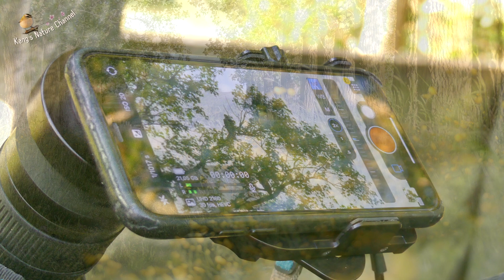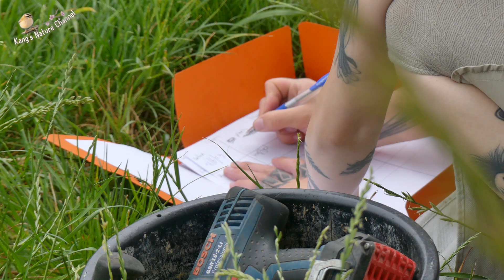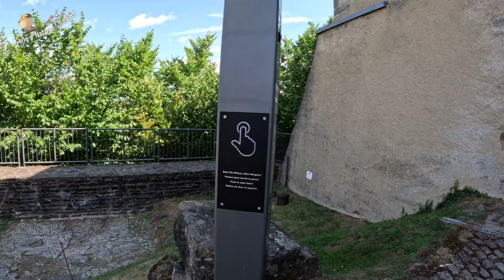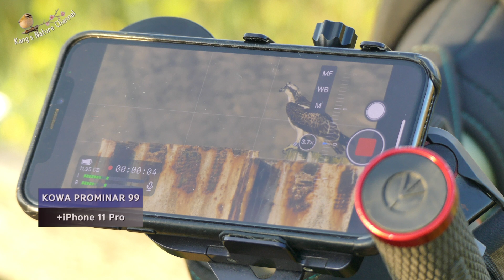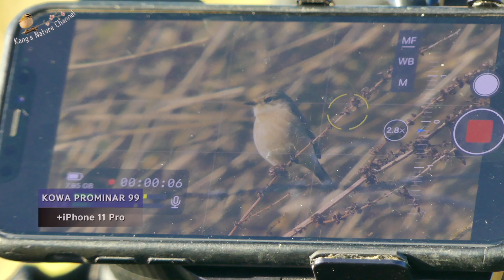那些賞鳥的日子(下)2023/06～2023/11--Throwback birdwatching vlog (3) 2023/06～2023/11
一轉眼剩下幾天就又新的一年了，
回顧今年賞鳥的歷史，看到大自然的各種精彩。
身為賞鳥小菜菜的我，雖然器材沒那麼頂級，
但是託隊友的福🙏🏻
透過Kowa 數位遠距攝影帶來的觀賞體驗，
讓我不用再瞇瞇眼努力看清朦朧的鳥兒啦～
影片中有部分擷取 Kowa Prominar 99
結合 iPhone 11所錄製的清晰畫面。

然後今年不知不覺已快到了尾聲，
這之中也記錄了不少精彩的畫面。
從2022年11月開始慢慢整理分享給大家。
喜歡我的影片別忘了訂閱加分享唷！🙏🏻❤️

In just a few days, it's a whole new year again!
Looking back at this year's birdwatching adventures, it's been incredible seeing all the wonders of nature.
Even though my equipment isn't top-notch, thanks to my husband, I've had the opportunity to enjoy long-distance birdwatching using Kowa digiscoping. This means I don't have to squint my eyes and struggle to get a clear view of those distant, blurry birds anymore!
Some of the footage in the video was captured using the Kowa Prominar 99 combined with an iPhone 11, resulting in rather sharp and clear images.

This year is quickly coming to an end, and it's been quite a journey. I've managed to capture some fantastic moments along the way.
Starting from November 2022, I'll be gradually organizing and sharing them with you.

我來自台灣，現居比利時。偶爾拍拍影片記錄西歐的自然生態與鳥類觀察。
同時也投入建立生態的計畫(生態永續花園、濕地恢復計畫...等)。

I'm from Taiwan and I live in Belgium. This channel is about nature in western Europe and bird watching.
Here in Belgium I'm devoting to create nature sustainability garden and wetland restoration projects.